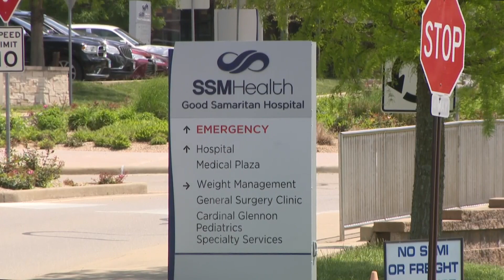'It's a very scary time': Drivers react to shootout on I-64 that left man dead, trooper injured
A man from Albuquerque, New Mexico, was killed and an Illinois state trooper was injured after an exchange of gunfire early Tuesday morning on Interstate 64 in Jefferson County, Illinois. According to Illinois State Police, the man was identified as 23-year-old Brandon L. Griffin.